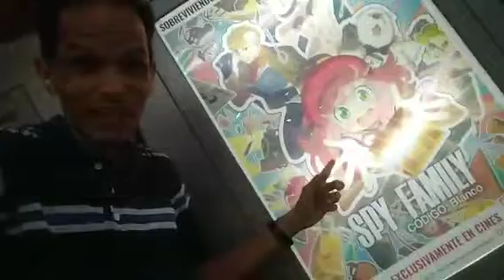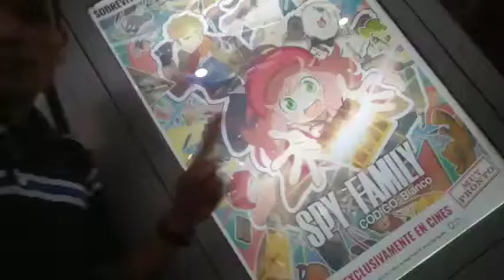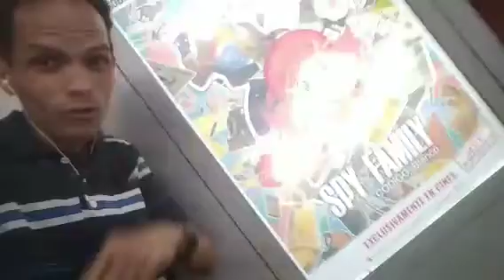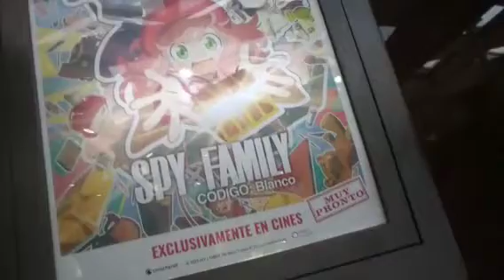YA SE ESTRENA: SPY x FAMILY CODE WHITE | Sergio de Noche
Ya se estrenó spyxfamilycodewhite , film de animación que nos relata una nueva aventura del universo de spyxfamily , te cuento lo que debes saber antes de verla, sólo por acá!, en sergiodenoche

X: @SergioSoto22  |                                                Instagram: @sergioreloaded   |
 Threads:: @sergioreload